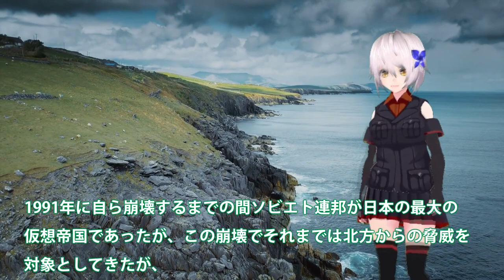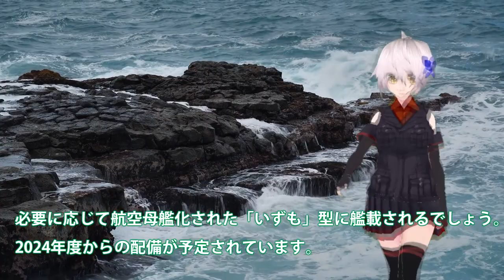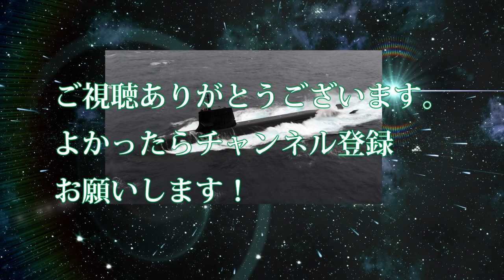海自ひゅうが護衛艦にF35B戦闘機艦載計画ナシ！おおすみ輸送艦がいずも誕生のきっかけに？F35Bがひゅうが艦載できない理由・・・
引用・転載「出典：海上自衛隊ホームページ」
引用・転載「出典：航空自衛隊ホームページ」
引用・転載「出典：陸上自衛隊ホームページ」

感動もの(祝)2つ目艦首ふわっ【空母化改修(111)】護衛艦「かが」艦首が宙に舞う！圧倒する艦首！生映像です！【戦艦大和造船所】海上自衛隊 呉基地 2022年11月28日② DDH-184輸送艦